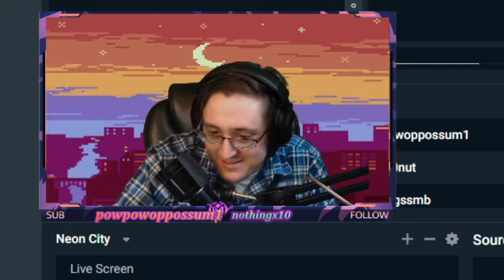Hippocratic Oaf | SSBM Dr. Mario Combo Video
Catch me live Mon-Wed 8am-2pm CST | Thurs-Sat Afternoon streams

Special thanks to all my viewers, lurkers and you for watching this video.